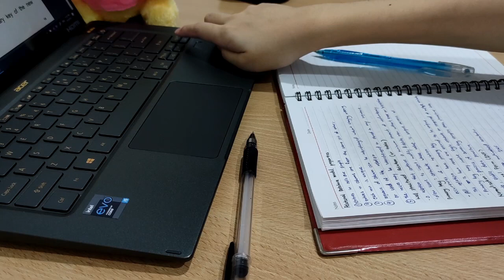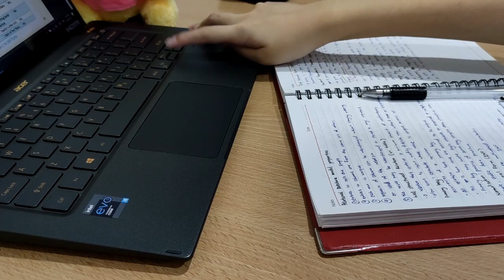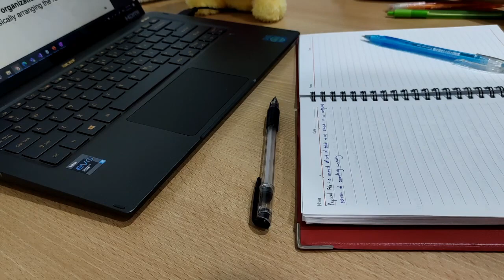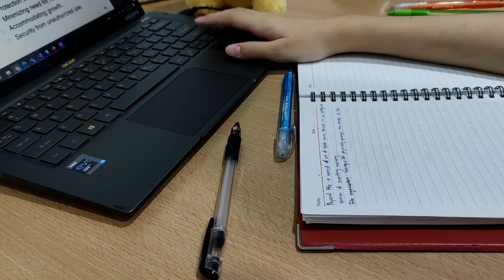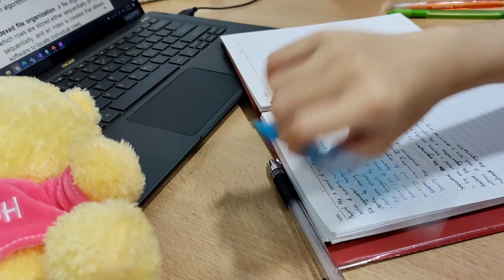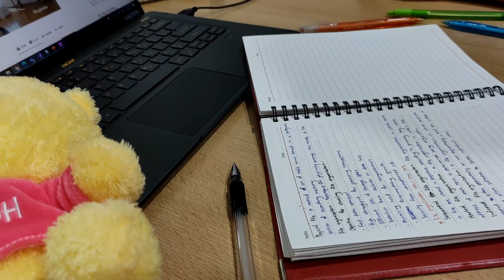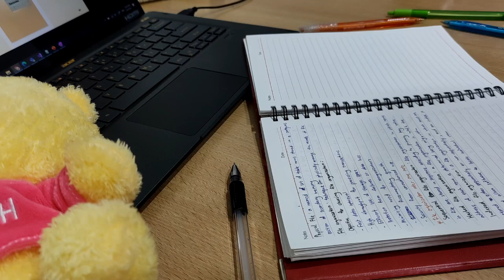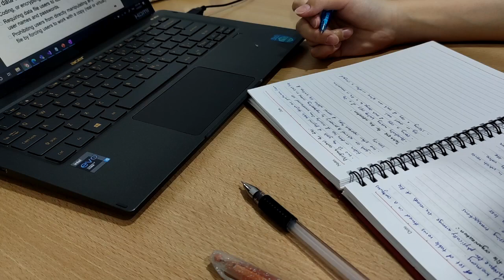study with me (with music) #6